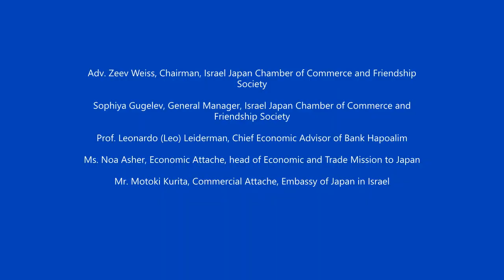Webinar 25/3/2020 - Israel Japan relations in the "corona" days & after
Israel Japan relations in the "corona" days & after
Round table discussion via  Zoom.
Adv. Zeev Weiss, Chairman, Israel Japan Chamber of Commerce and Friendship Society
Sophiya Gugelev, General Manager, Israel Japan Chamber of Commerce and Friendship Society
Ms. Noa Asher, Economic Attache, head of Economic and Trade Mission to Japan
Prof. Leonardo (Leo) Leiderman, Chief Economic Advisor of Bank Hapoalim
Mr. Motoki Kurita, Commercial Attache, Embassy of Japan in Israel
Dr. Asher Shalmon, Director of the International Relations Division, Ministry of Health.
Mr. Dan Catarivas, Director of the Division of Foreign Trade and International Relations at the Manufacturers' Association of Israel (MAI)
Mr. Avi Luvton, Senior Director of Asia Pacific Operations, Israel Innovation Authority
Ms. Sabine Segal, Deputy Director General, International Affairs
Adv. Gilad Majerowicz, head of HFN’s Japan Practice
Mr. Yony Golan, Co-Founder & COO/CIO, Jacore, Inc.